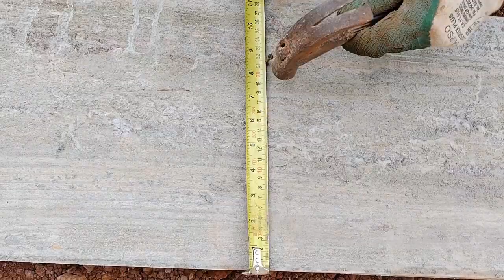Pedreiro inventa novo travamento de caixaria